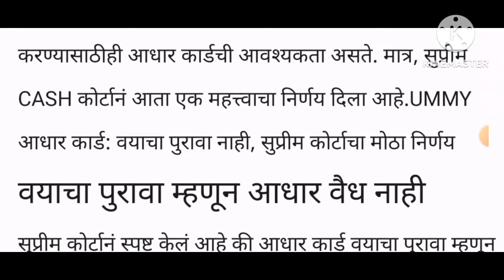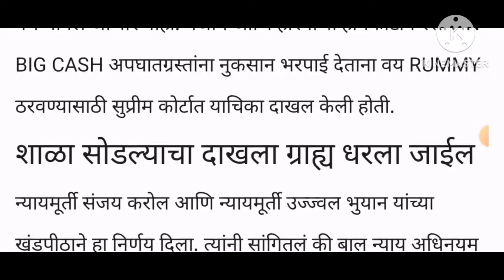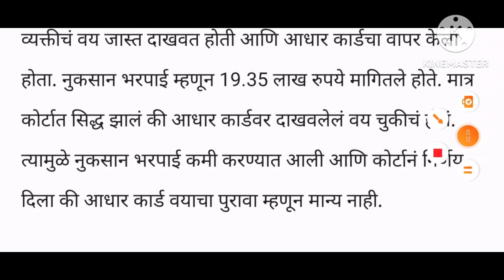आधार कार्ड बाबत मोठी बातमी सुप्रीम कोर्टाचा मोठा निर्णय 27 ऑक्टोबर 2024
Empolyee-good-news